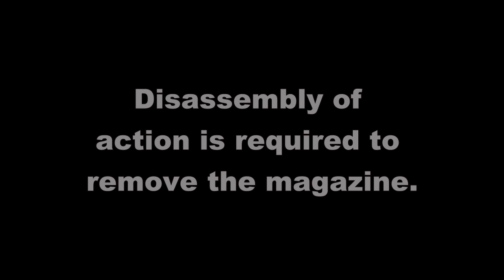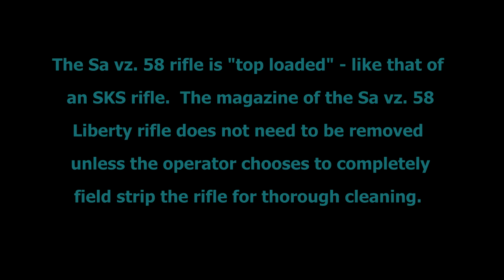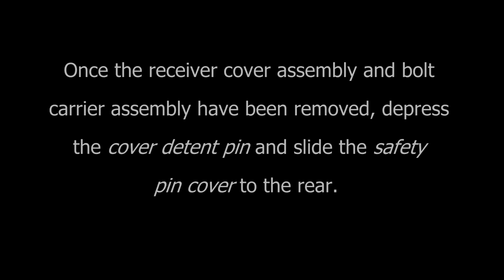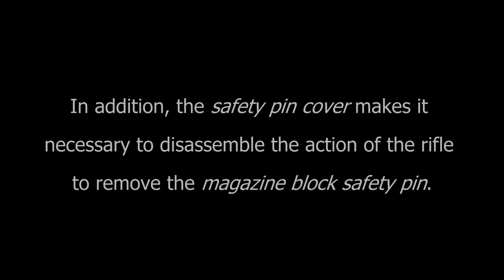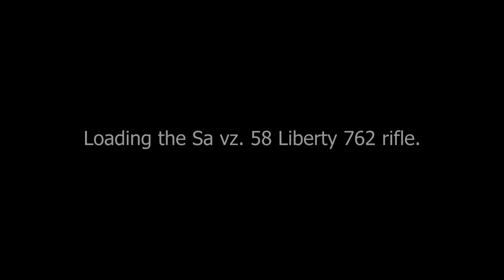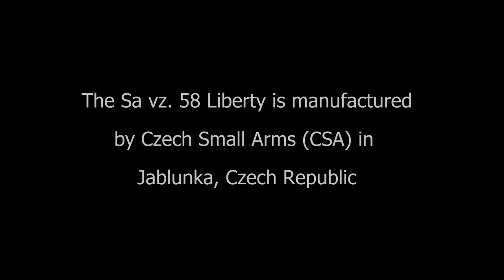Czech Small Arms Sa vz. 58 Liberty rifle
The Sa vz. 58 rifle is "top loaded" - like that of an SKS rifle.  The magazine of the Sa vz. 58 Liberty rifle does not need to be removed unless the operator chooses to completely field strip the rifle for thorough cleaning.  Manufactured by Czech Small Arms in Jablunka, Czech Republic and imported into the USA by CzechPoint.